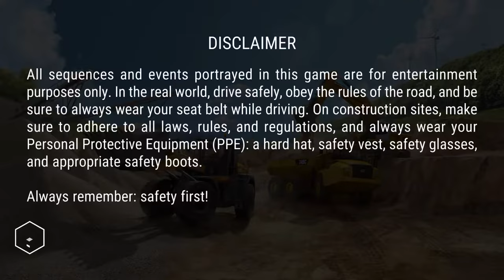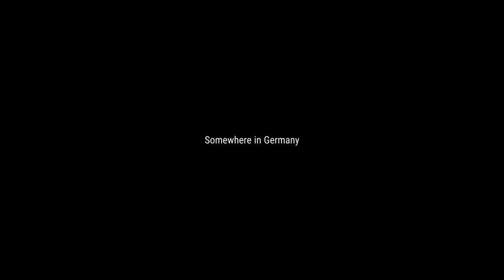Construction simulator 3 gameplay #1 | iOS/ Android | تختيم محاكي البناء 3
Construction simulator 3 gameplay | iOS/ Android | تختيم محاكاة البناء 3

Construction Simulator 3 returns to Europe! Discover an idyllic European town in the sequel to the popular Construction Simulator 2 and Construction Simulator 2014 with officially licensed vehicles by famous brands: Caterpillar, Liebherr, CASE, Bobcat, Palfinger, STILL, MAN, ATLAS, Bell, BOMAG, WIRTGEN GmbH, JOSEPH VÖGELE AG, HAMM AG and MEILLER Kipper. Take on diverse and challenging contracts. Build and repair roads and houses. Shape the skyline of your city and expand your vehicle fleet. Explore a completely new map and unlock new contracts and vehicles with your growing company.

Features:
Sequel to the popular Construction Simulator 2 and Construction Simulator 2014

Over 50 vehicles and machines by 14 brands

Detailed cockpit view

More than 70 contracts

Including road and bridge construction, gardening and landscaping